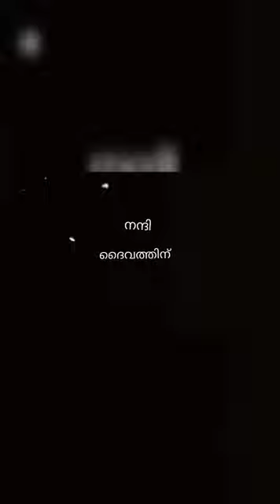മഞ്ച fiilm# bibinvisitor#visitor photography vloge tony Joseph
ഇത് ഒരു Short Filmനെക്കാളും ഉപരി ഒരു concept ആണ് കെറോണ എന്ന മഹാമാരിയിലുടെ കടന്ന് പോകുന്ന നമ്മൾ നമ്മളും ചുറ്റുമുള്ള ചിന്തകളിൽ നിന്നും ഉരുതിരിഞ്ഞവന്ന ഒരു ആശയം ആണ്. പൂർണമായും മെബൈൽ ഫോണിൽ ചിത്രീകരിച്ചതാണ്. ഈ കഥയിലെ കഥപാത്രങ്ങൾ വെറും സാങ്കല്പികം മാത്രമാണ്. കൊറോണ നല്കിയ വലിയ പാടങ്ങളും നമ്മളിലും നമുക്ക് ചുറ്റും ഉണ്ട് ചിന്തിക്കുക.

concept & written
jawa

02/03/2021
Tuesday